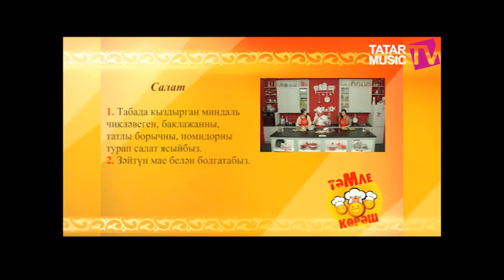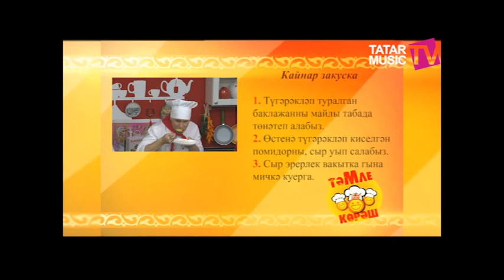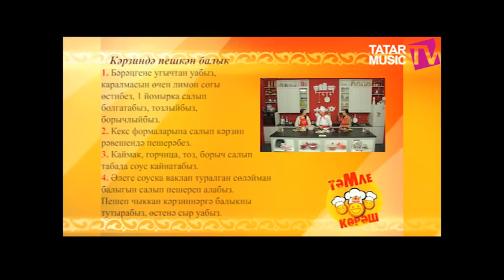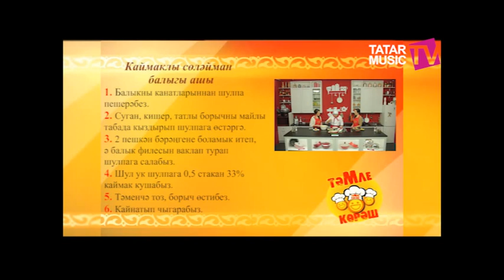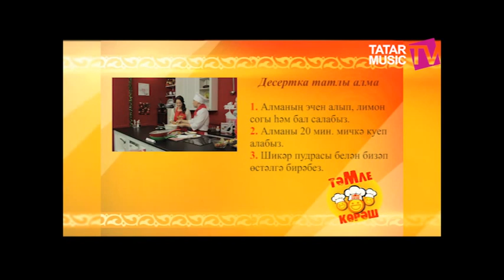Тэмле Корэш 07.02.15